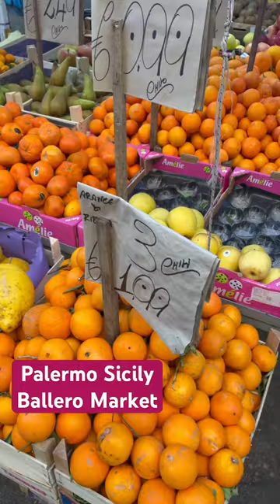Palermo Sicily: Ballero Market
Craving a trip to Italy?

Do you want to travel to Sicily in 2025? Join me - here are the details with photos:
4 people only.

Join me on Quora: 3.5 million views

Join me on Youtube for life and travel advice

Mary''s 6 books on Amazon